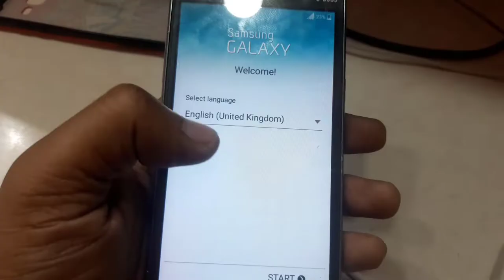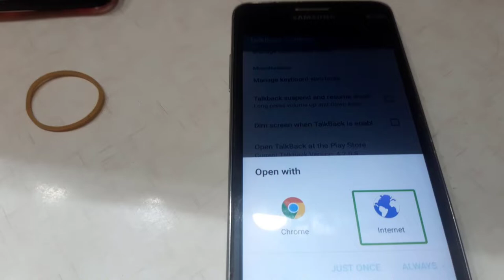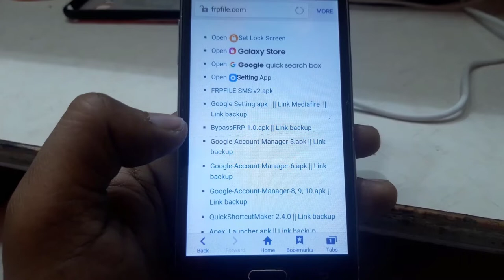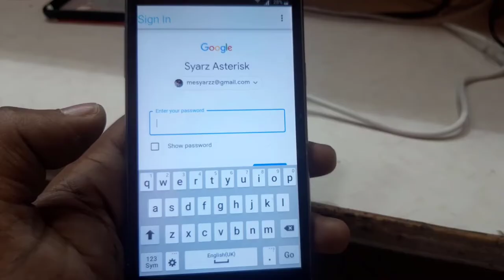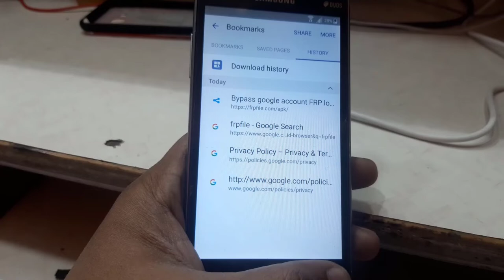Samsung Grand Prime - SM-G531H - FRP (Google Account) Bypass - Latest 2021